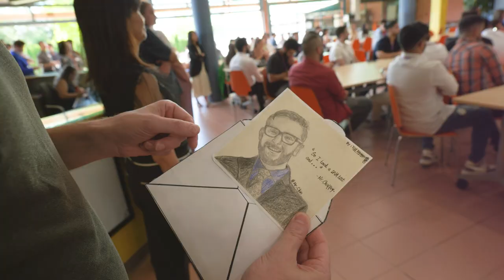Alumni Reunion 2023 - Bodwell High School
Join us on a memorable journey with Bodwell High School alumni from various graduating years.

See the joy of reconnections, the nostalgia of school memories, and the pride in how our alumni are making impactful contributions in their communities.

Thank you to everyone who made this reunion event special. If you missed out this time, make sure you're there for the next one!

It's more than just a reunion; it's coming back home. BodwellReunion AlumniCruise VancouverHarbor ComingHome"